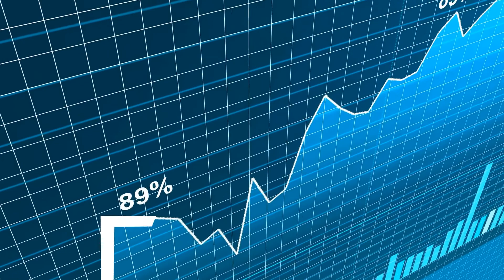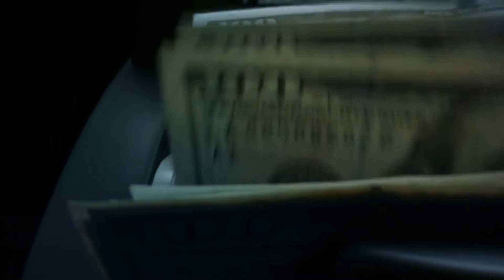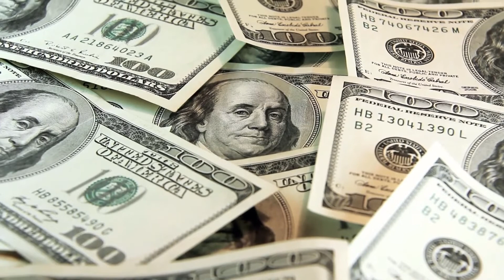What are Asset Sales